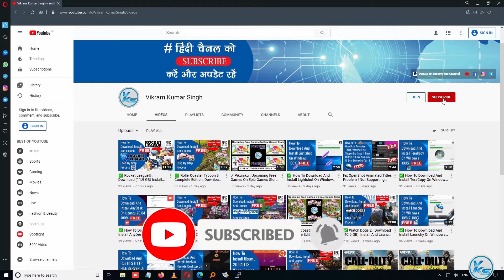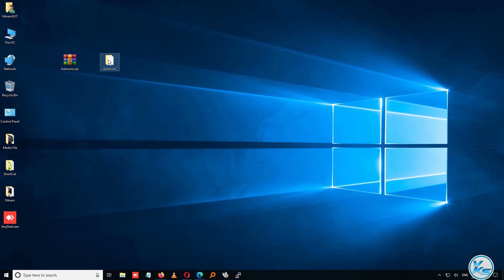✅ How To Download And Install Autoruns System Tool For Windows 100% Free ( October 2020 )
In This Tutorial, I will be Showing You ✅ How To Download And Install Autoruns System Tool For Windows 100% Free ( October 2020 ).

CREDITS: Autoruns, microsoft And microsoft Teams

Useless Tags :
how to download and install autoruns
how to download autoruns
how to install autoruns
how to download and install autoruns on windows 10
how to download and install autoruns on windows 8
how to download and install autoruns on windows 7